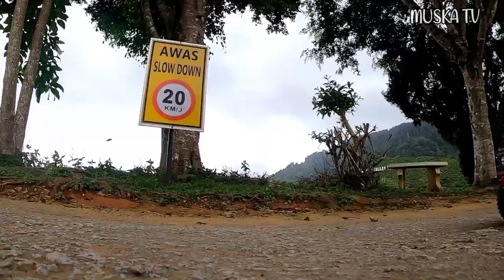RC MUSKA | LAND ROVER D90 | MST CFX CHASSIS | TRAIL IN THE TEA ESTATE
A solo trail in a new place for my Landy. Also got a chance to test the 15mm wheel hex hubs to make the rig more sturdy and looks cool than before. I used GoPro Hero 8 to shoot this video.

The Rig :-
Chassis : MST CFX
Body : Land Rover D90 pick up (custom)
Tyre : Proline Hyrax (class 1)
Servo : Power HD 23 kg
ESC : Hobbywing 1080
Rx / Tx : Sanwa MT4
Motor 540 : 35t (Made in China)
Winch : 3Racing